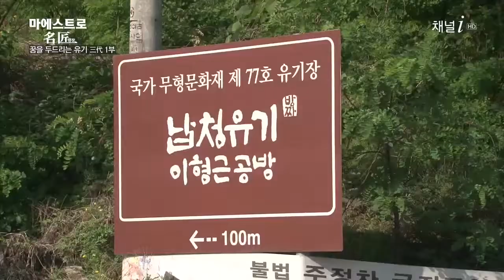[마에스트로명장] 국내 최고의 유기장 [이봉주 장인] [산업방송 채널i]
3대가 방짜유기를 널리 알리고 보존하며 새로운 작품을 만들기위해 노력하는 3부자의 활약을 살펴본다